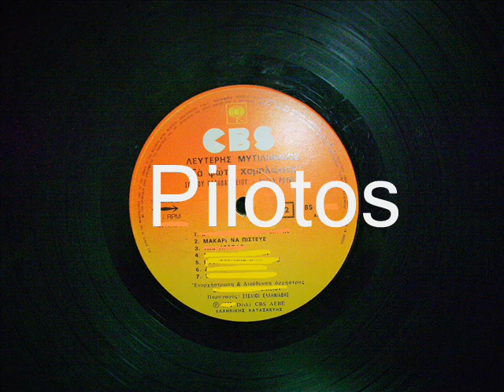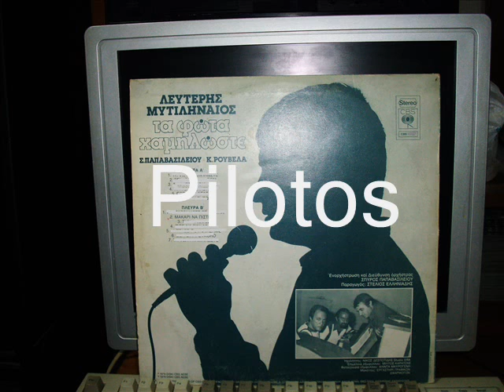ΜΑΚΑΡΙ ΝΑ ΠΙΣΤΕΥΕ - ΜΥΤΙΛΗΝΑΙΟΣ ΛΕΥΤΕΡΗΣ